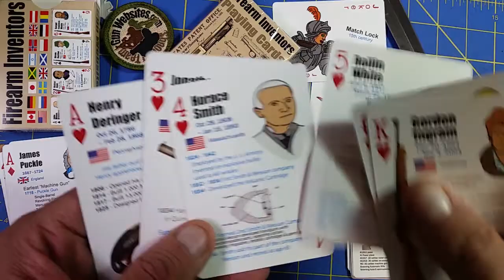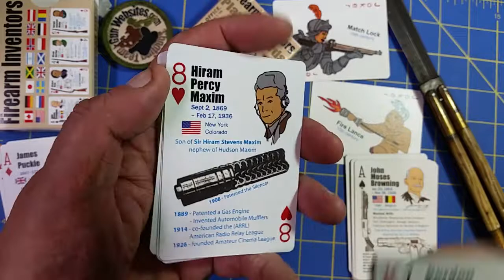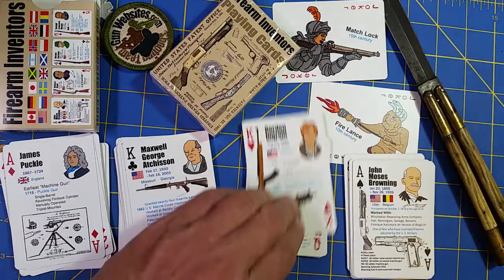Firearm Inventor Playing Card Deck - Hearts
Henry Deringer
Walter Hunt
Jonathan Browning
Horace Smith
Rollin White
Benjamin Tyler Henry
Arthur William Savage
Hiram Percy Maxim
John Pedersen
David “Carbine” Marshall Williams
Roy E. Weatherby
William B. Ruger
Gordon Ingram